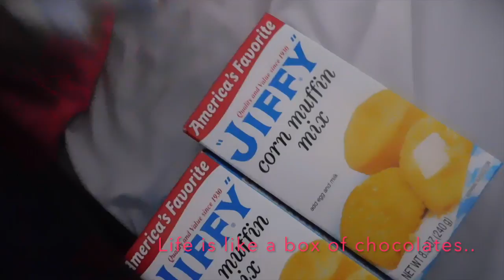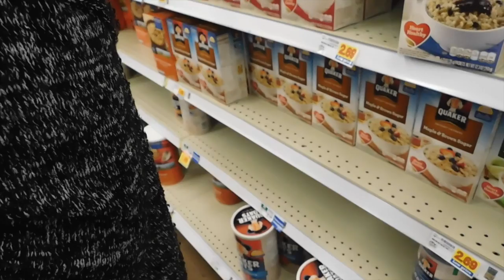Vlog 6 - Don't Wear Sandals in January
Jas & Jor go to Kroger